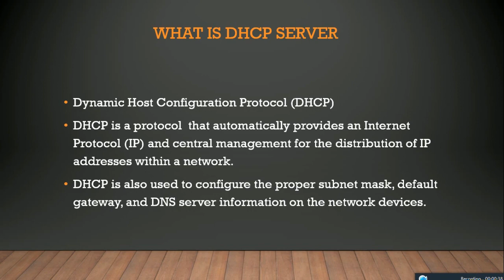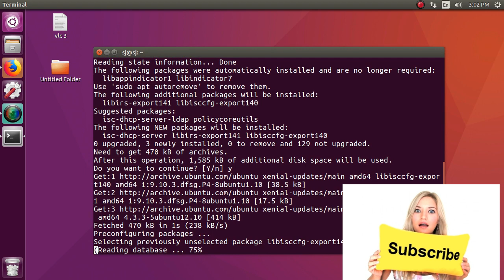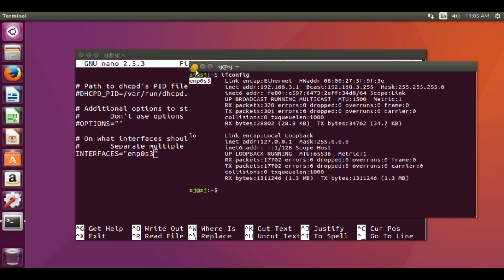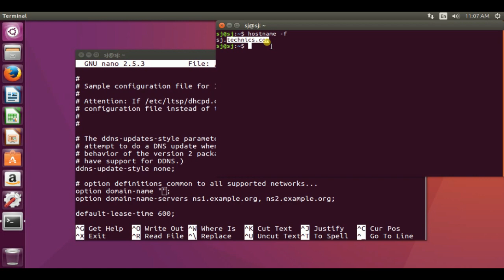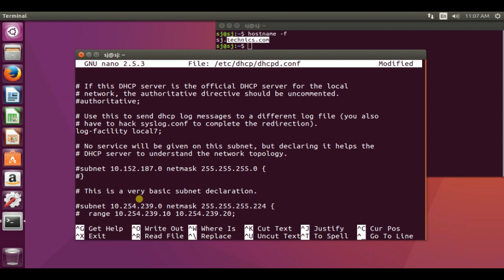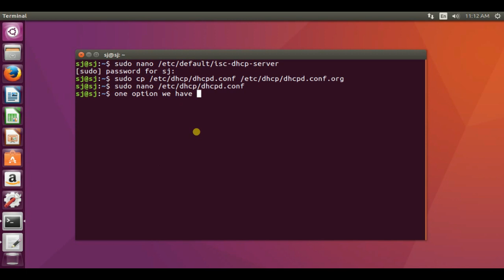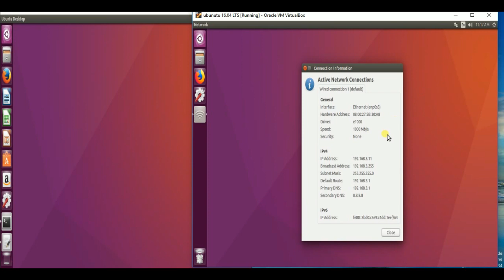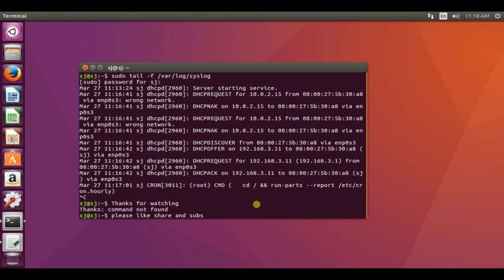How To Install and configure ISC DHCP Server On Ubuntu 16.04,14.04,12.04 linux.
How To Install and configure ISC DHCP Server in Ubuntu 16.04,14.04,12.04.
In this video i am going to show you step by step installtion and configuration of DHCP server in Ubuntu Linux.
You can show support on uploads with Super Thanks

How To Install and configure ISC DHCP Server On Ubuntu 18.04.
How To Install and configure ISC DHCP Server On Ubuntu 12.04.
How To Install and configure step by step ISC DHCP Server in Ubuntu Linux.

What is DHCP Server.
Dynamic Host Configuration Protocol (DHCP).

DHCP is a protocol  that automatically provides an Internet Protocol (IP) and central management for the distribution of IP addresses within a network.

DHCP is also used to configure the proper subset mask, default gateway, and DNS server information on the network devices.

sample of dhcpd.conf file

authoritative;
# A slightly different configuration for an internal subnet.
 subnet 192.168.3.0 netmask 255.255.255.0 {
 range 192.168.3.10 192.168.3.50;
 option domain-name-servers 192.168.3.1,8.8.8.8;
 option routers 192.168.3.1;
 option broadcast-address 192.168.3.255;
 default-lease-time 600;
 max-lease-time 7200;